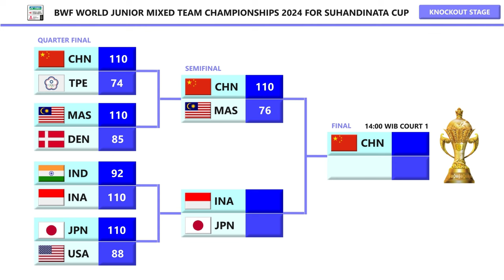HASIL SEMIFINAL SUHANDINATA CUP 2024. CHINA KE FINAL USAI KALAHKAN MALAYSIA